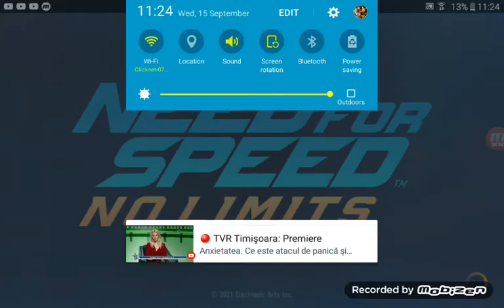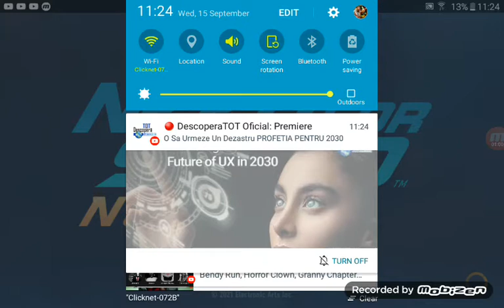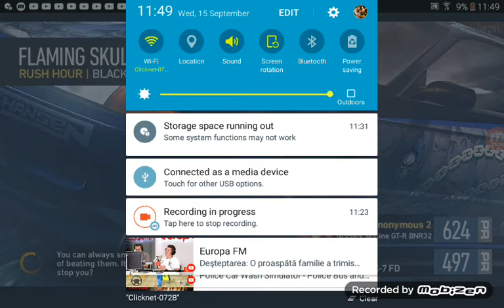15 September 2021